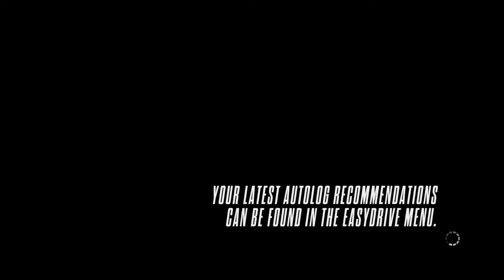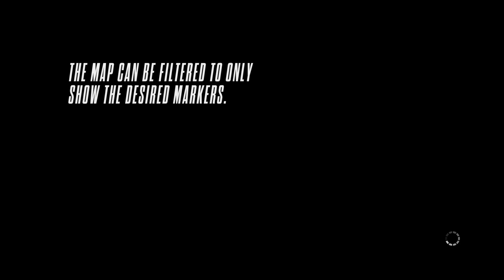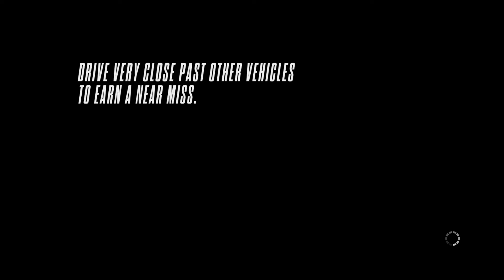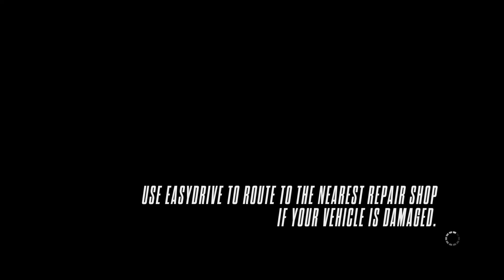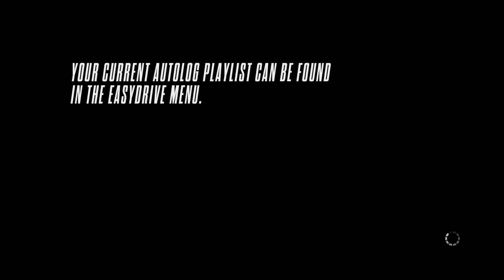Need For Speed: Rivals Gameplay part 9